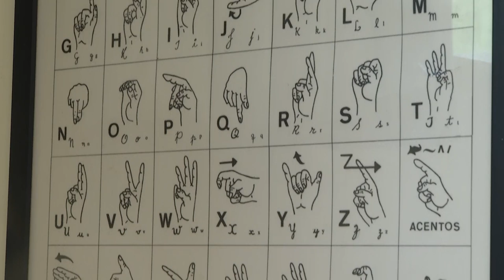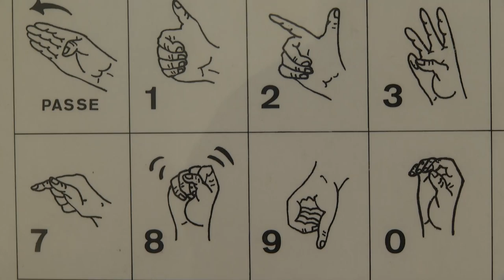Dia do Surdo: reflexão e direitos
Atualidade: Hoje, 26 de setembro, é o Dia Nacional dos Surdos, data para celebrar as conquistas e lutas na ampliação de seus direitos.